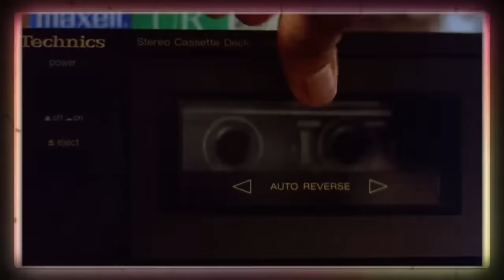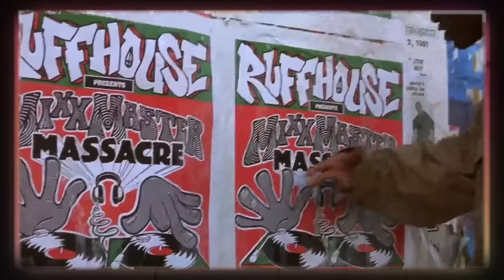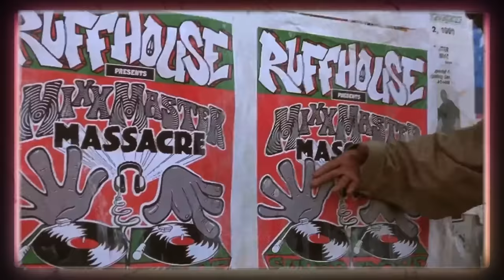Juice Tried To Warn You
Set in the early 90s, Juice portrays the struggles of the black communities in America and an unfortunate era where they were grappling with a range of issues, from poverty to racism to police brutality and gang violence.

But there’s more to be discovered when analyzing the movie Juice more closely. We can see that Juice tried to warn us about many prevalent problems in the world, with a focus on the black community.

However, these problems highlighted in the movie are not exclusive to the 90s but still recur and exist in the black community today.

First, Juice warned about the dangers of peer pressure and toxic masculinity. Next, it cautions against the glorification of violence and gangs and the impact of police brutality and systemic racism on black communities. Additionally, the film highlights the intoxicative nature of power and its consequences.